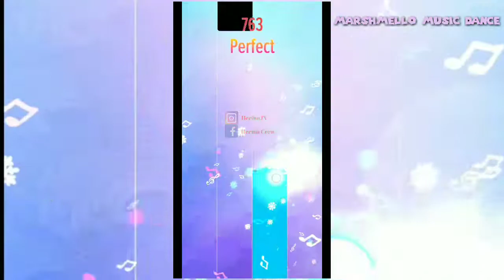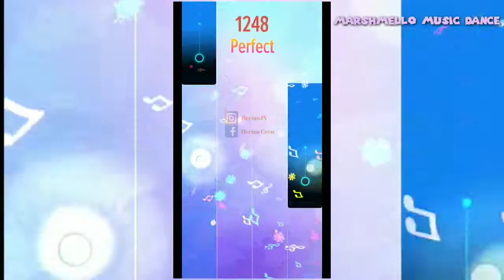Marshmello Music Dance - Friends by Marshmello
Piano Tiles Marshmello Music Dance
Christopher Comstock (born May 19, 1992), known professionally as Marshmello, is an American electronic music producer and DJ.

Camera             : Asus Zenfone Max Pro M1
Screen Record : Az Screen Recorder Pro
Editing Video.   : Apk mod Kinemaster
Editing Sound.  : Wavepad Audio Editor Pro